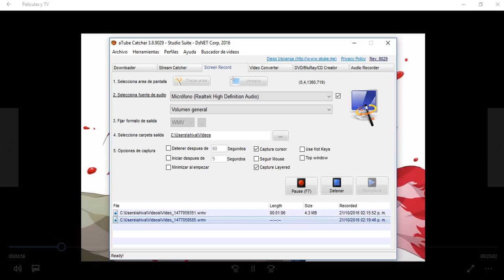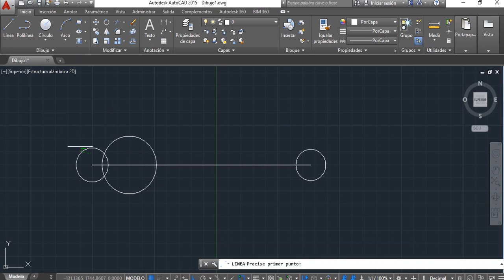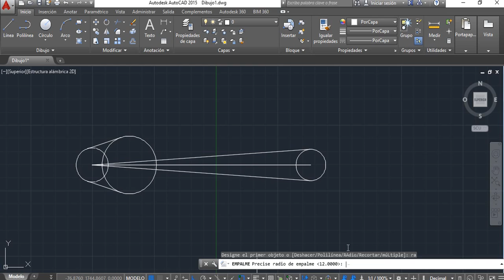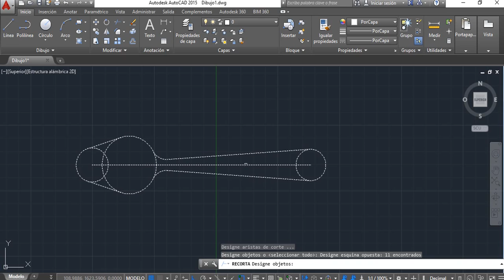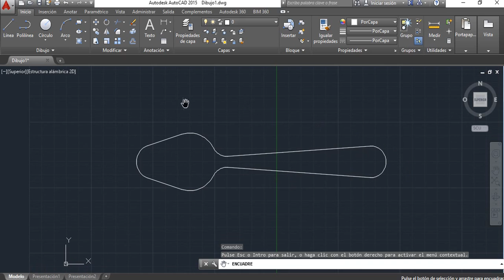La cuchara de pavón segundo video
Aprende hacer la cucharita de Pavòn Auto cad